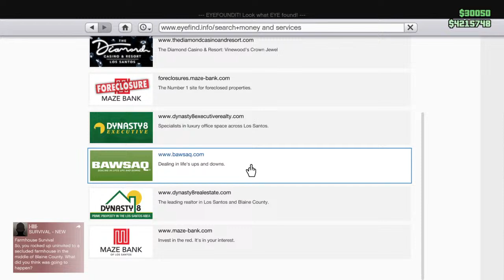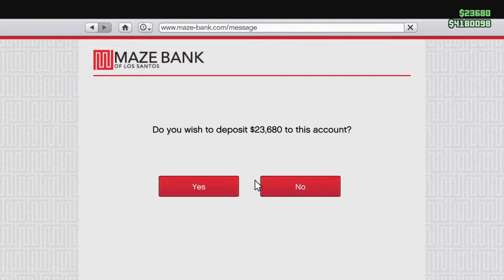GTA 5 CARMEET (PS4) (JOIN) CARSHOW,CRUISE,RACES AND MORE!!!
Steps To Join 🚘🎮 1. Like 👍 & Sub With Notis, Once Your done, Comment Your PSN in CHAT! 🔥

🚨RULES🚨
1. No COPS! 🚔
2. No Reckless DRIVING! 🚗🚙🛻
3. 🔴 Stay In STREAM! 🔴
4. No KILLING! ☠️
5. Follow The Rules Or You're BLOCKED! 🚫
6. Clean Cars! NO Weponized Vehicles
7. Be RESPECTFUL to each other! 💜

🔥Ignore tags🔥
gta car meet live ps4, gta 5 clean car meet live, gta 5 car meet jdm, gta car meet live now, car meet
car meet gta 5 live now ps4
car meet gta 5
gta 5 car meet up live